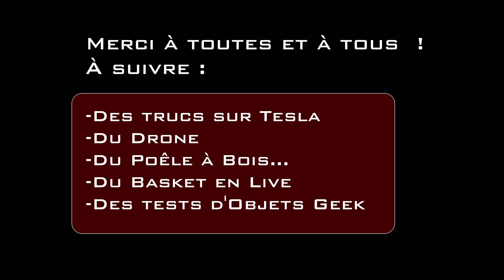INCROYABLE ! Les Essuie-Glaces Automatiques ont toujours bien fonctionnés sur ma Model 3 ! [Tesla]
La description selon le titre par Google Gemini... 🤣 :
Découvrez l'incroyable efficacité des essuie-glaces automatiques de la Tesla Model 3 ! Jamais de pare-brise sale, même dans les conditions les plus difficiles.

Tesla, Model 3, essuie-glaces automatiques, technologie, innovation, conduite, pluie, sécurité, automobile, électrique, futuriste, impressionnant, test, avis, français

00:00 - Introduction
01:19 - Les essuie-glaces automatiques au démarrage...
02:21 - Sous la pluie, en ville
03:32 - Les essuie-glaces sur voie rapide...
03:49 - Autopilot sous la pluie, c'est OK...
04:43 - Démarrage, de nuit...
05:58 - Conclusion